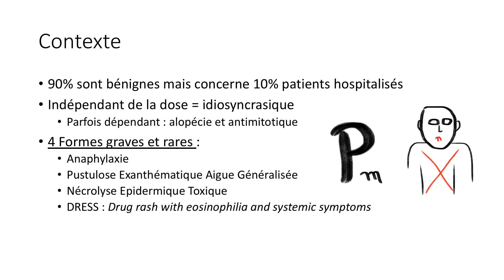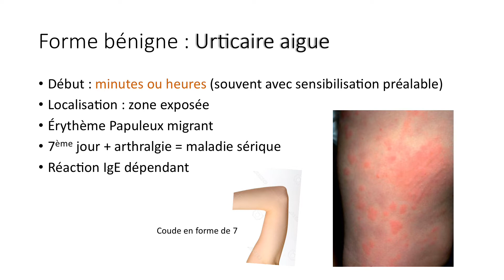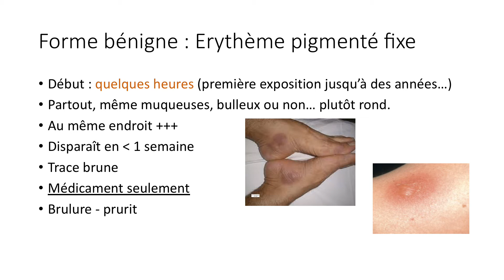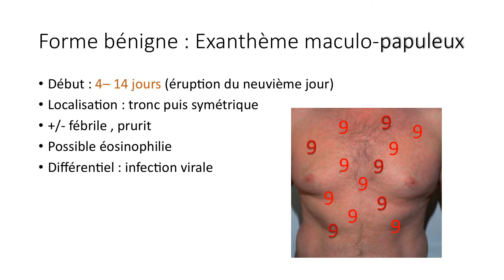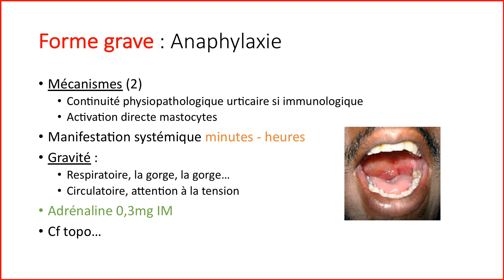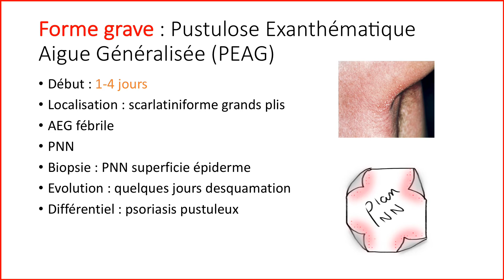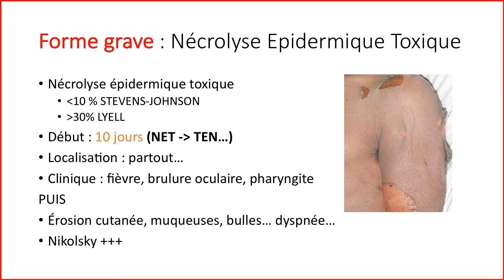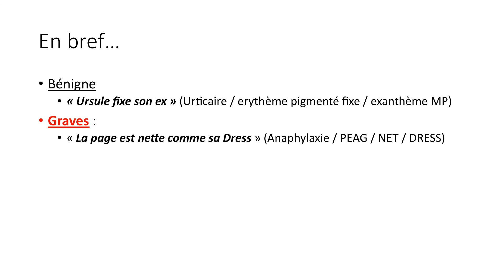Urgences - la lecon avec Cédille - Toxidermies 💊🫥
Une nouvelle leçon avec Cédille sur les Toxidermies !
Vous en avez marre de toutes les confondre ? Cessons les spaghettis dans les toxidermies. On va mettre de l’ordre dans le cerveau, let's go !

N’hésitez pas à mettre en commentaire vos anecdotes sur une toxidermie que vous avez gérée.
Partagez la vidéo avec vos amis !
Lâchez un pouce bleu de cyanosé oxygéné.
Prenez soin de vous et de vos patients !

Collège ECN urgences
Ma copine de poignet pour les gardes
Mon copain de tour de cou pour les gardes